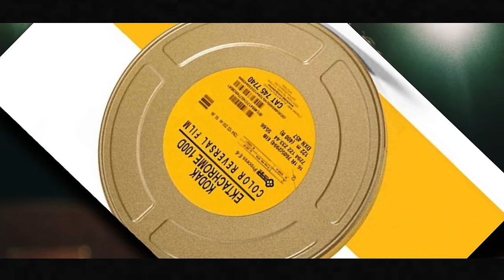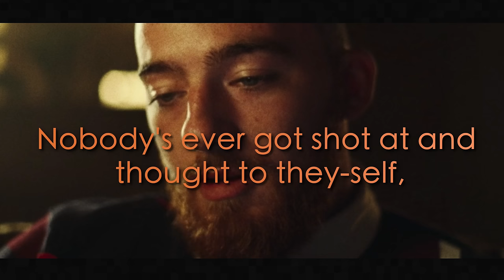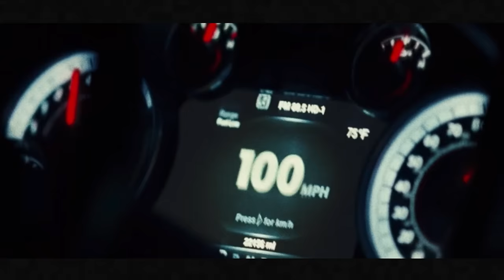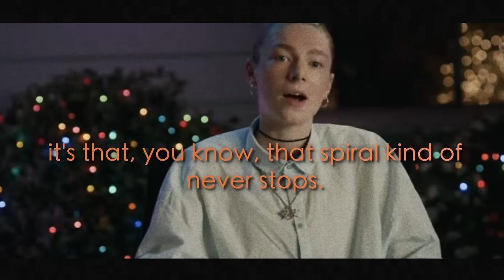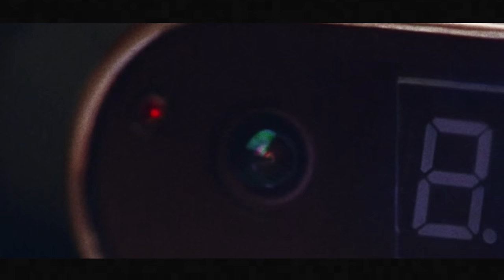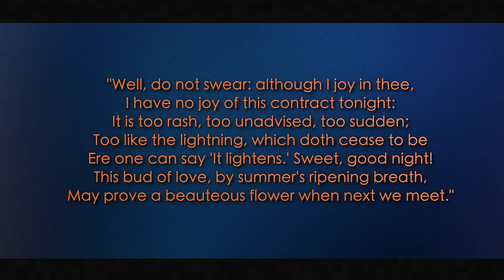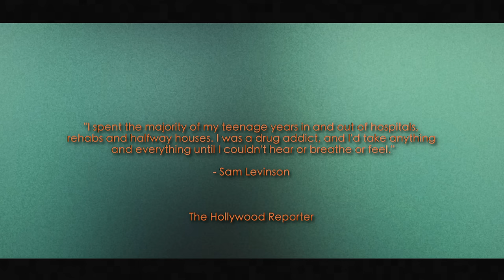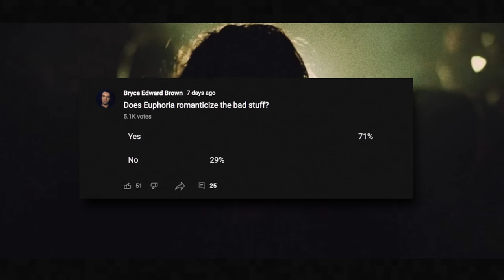The Ending of Euphoria Season 2 Explained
Euphoria Season 2 Episode 8 "All My Life, My Heart Has Yearned for a Thing I Cannot Name" (2022) Ending Explained. In this video I explain the entire series of Euphoria in order to add more clarity to the ending of Season 2. Spending time analyzing episodes like Season 2 Episode 5 "Stand Still Like the Hummingbird", Season 2 Episode 6 "A Thousand Little Trees of Blood" and Season 2 Episode 7 "The Theater and Its Double". I answer the important questions like, "Is Fezco safe," while explaining what with happened to him, Faye and Ashtray, even explaining what is going to happen to Laurie. I explain how Lexi's play impacts Rue (Zendaya), and serves the same kind of purpose that Euphoria does for its creator Sam Levinson; I talk about the transition Jules goes through and how she is changing her understanding of femininity; I talk about how Elliot will no longer be friends with Rue; I discuss Nate and Cal's relationship and explain why Nate chose to turn him in. Then I conclude with "The Euphoria Defense" debunking how the show "Romanticizes" or "Glorifies" the bad stuff.